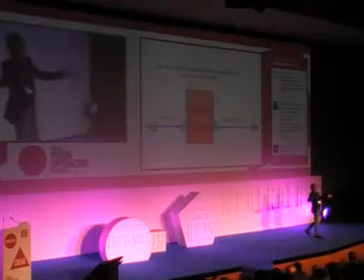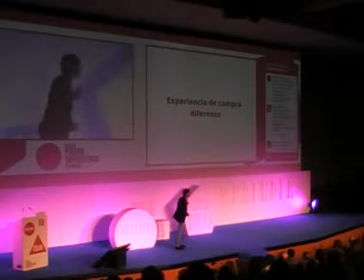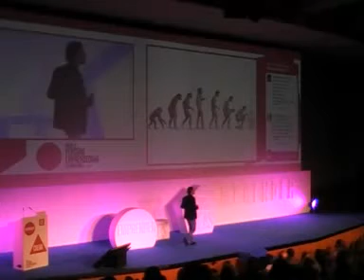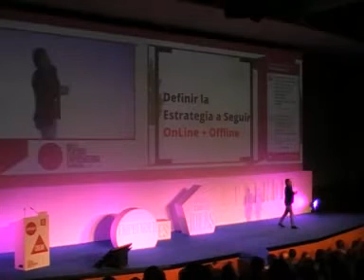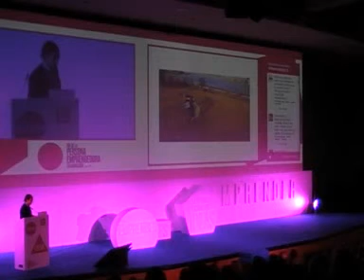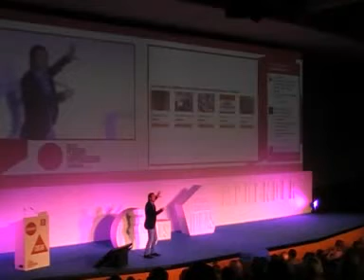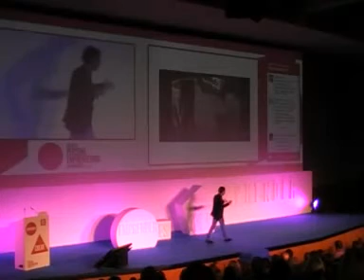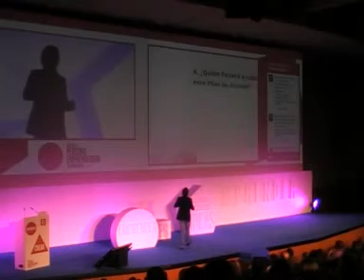Las MEJORES TENDENCIAS en REDES SOCIALES para EMPRENDER | CONFERENCIA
Conferencia de Juan Merodio en Sevilla en El Día del Emprendedor de Andalucía. Video cortesía de

➡ ¿Quieres que te ayude a mejorar los resultados de tu negocio con el Marketing Digital?

Visita mi tienda online con libros y otros productos recomendados:

Bienvenido a mi Video-Blog, mi nuevo espacio:
- Qué hago
- Qué descubro
- En qué fallo
- Dónde estoy
- Intensidad
- Sensibilidad